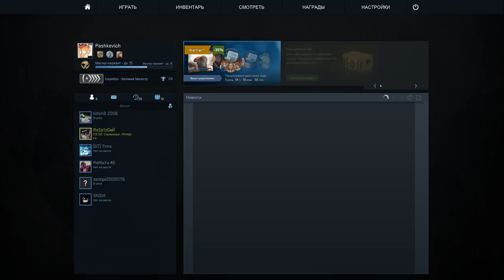Counter-Strike Global Offensive